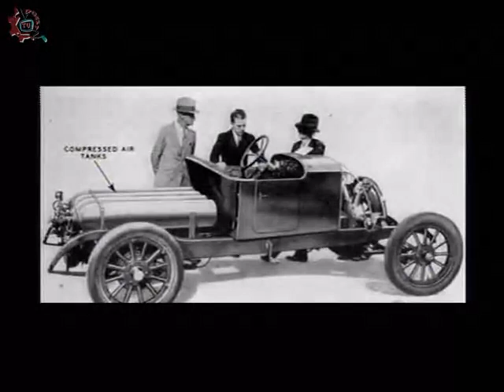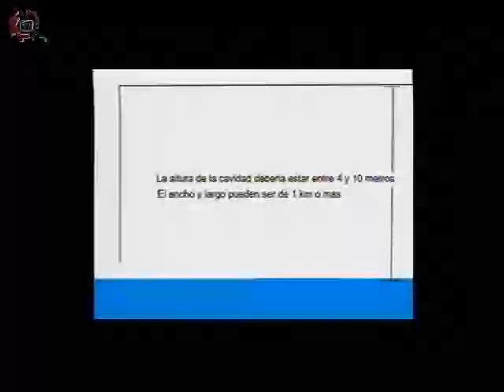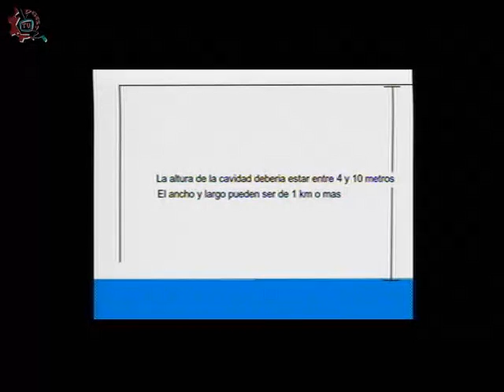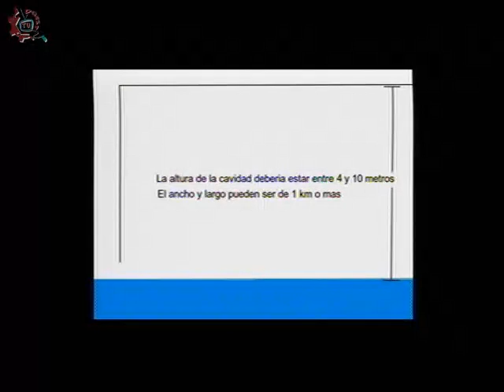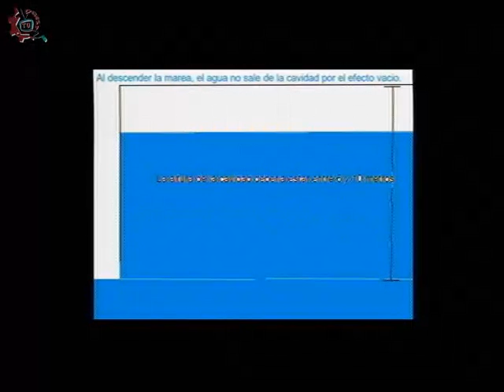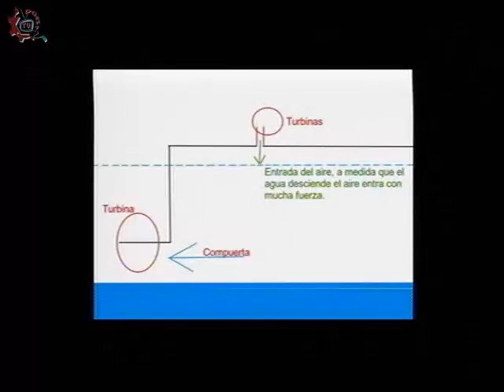20150121-CE1415/Nuestros Alumnos/EST 26 - El Aire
Nuestros Alumnos. EST 26. El Aire. Invitados: Aniha Mitche Valdez, Clara Cortes, Fernando Axel Montoya.  Conduce: Ricardo Martinez. Fecha de emisión: 21 de enero de 2015. Este y otros programas los puedes ver